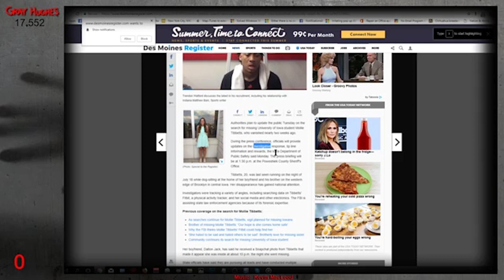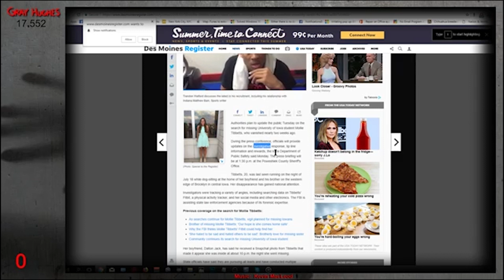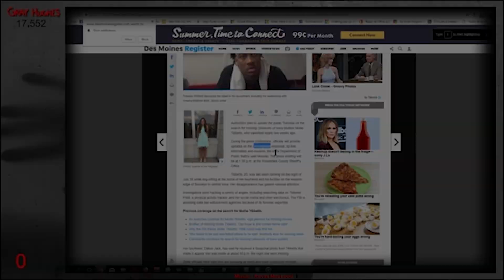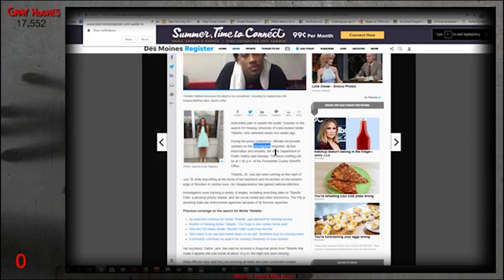Mollie Tibbetts No News Press Conference Prediction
This video is a somewhat humorous look at the prediction my channel made about the press conference.

NEW CHANNEL
Personal Paranormal Experiences